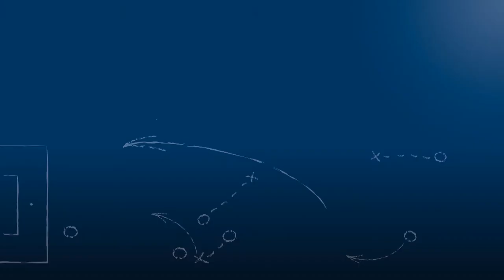Siegerehrung bei S&G Mitternachts Cup des 1. FC 08 Birkenfeld am 30.12.2017